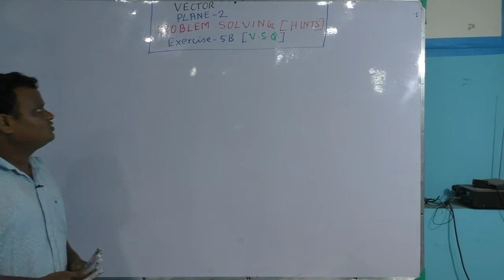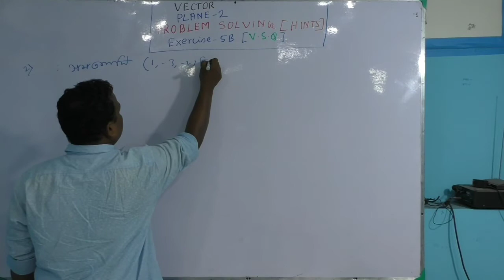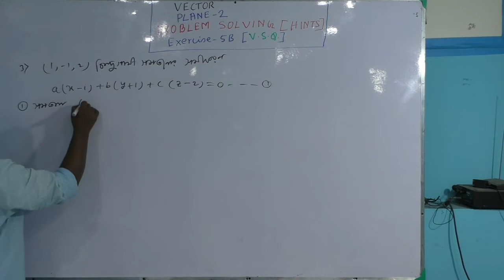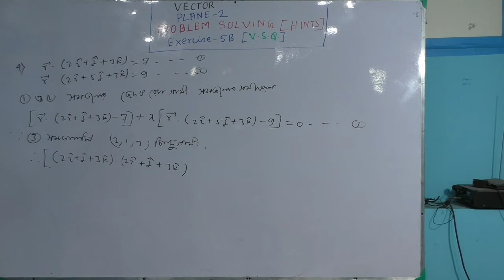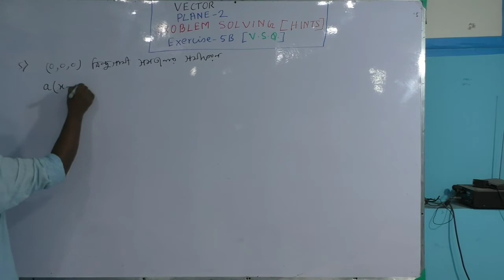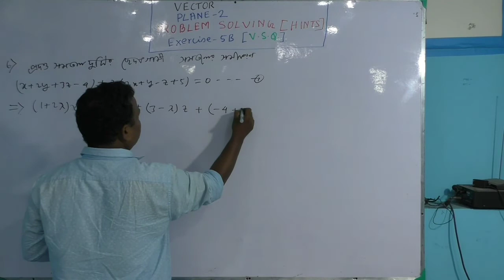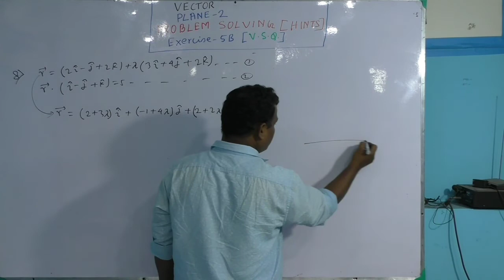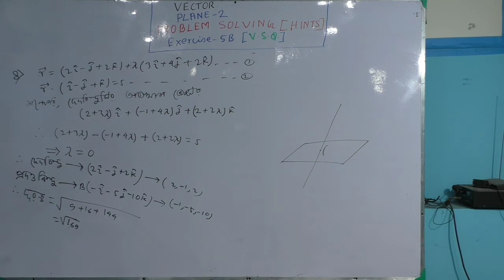142 CLASS XII (WBCHSE) VECTOR PLANE_2 PROBLEM SOLVING EXERCISE-5B Part-1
Due to covid 19 lockdown, the students are unable to attain regular classes. Hence uploading this video to help the students of class xii of wbchse board